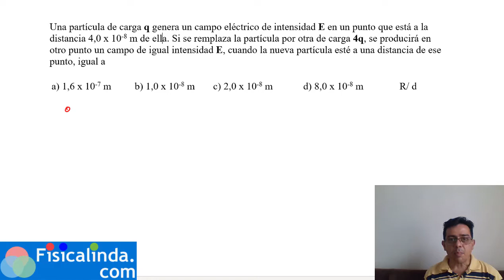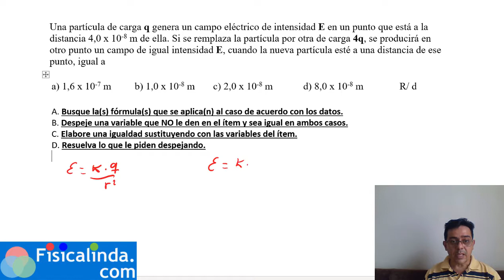Demostración - Campo Eléctrico:Una partícula de carga q genera un campo eléctrico de intensidad E en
Una partícula de carga q genera un campo eléctrico de intensidad E en un punto que está a la distancia 4,0 x 10^-8 m de ella. Si se remplaza la partícula por otra de carga 4q, se producirá en otro punto un campo de igual intensidad E, cuando la nueva partícula esté a una distancia de ese punto, igual a

a) 1,6 x 10^-7 m        b) 1,0 x 10^-8 m c) 2,0 x 10^-8 m
d) 8,0 x 10^-8 m
R/ d